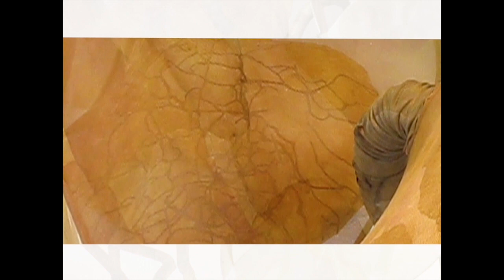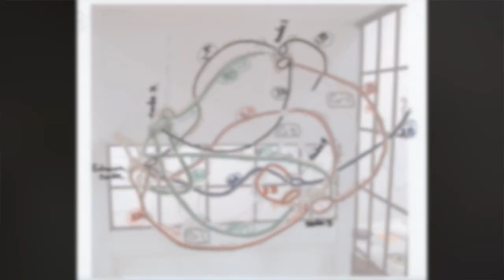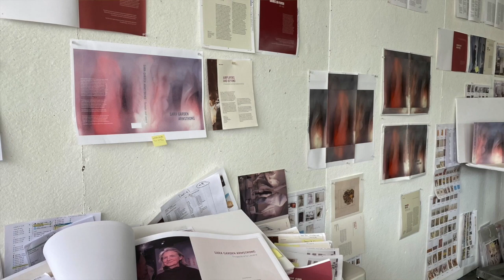David Ebony in Conversation with Sara Garden Armstrong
New York writer, critic and editor David Ebony joined me on February 17, 2023 for a conversation exploring the relationship of my sculpture and installation work to the paintings currently on exhibit in Sara Garden Armstrong: Layered Scapes.

Edited by: Savannah Lowery